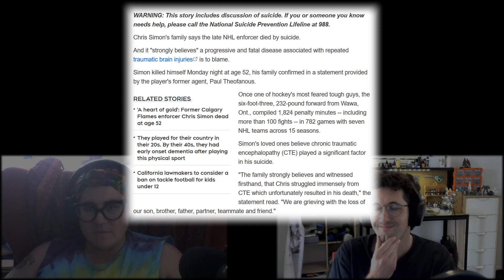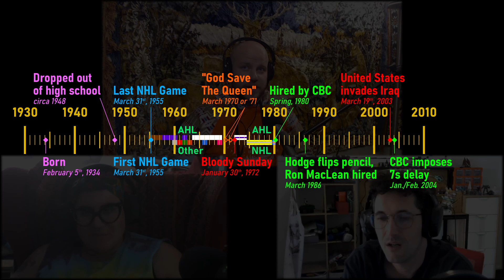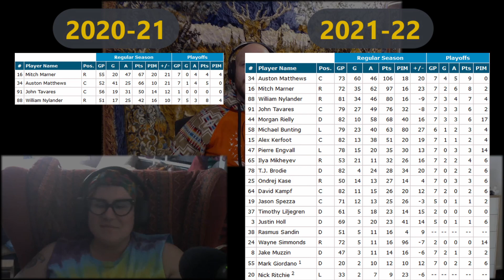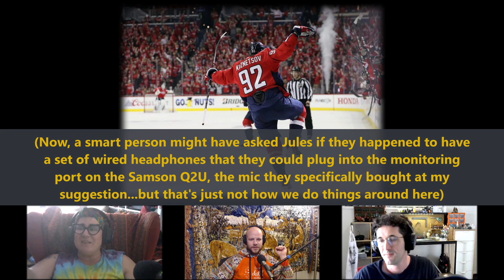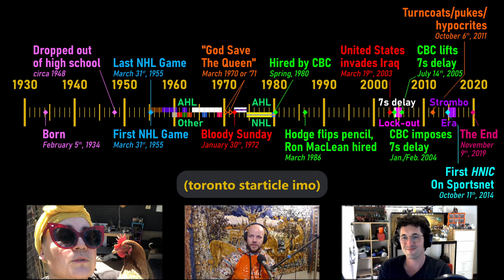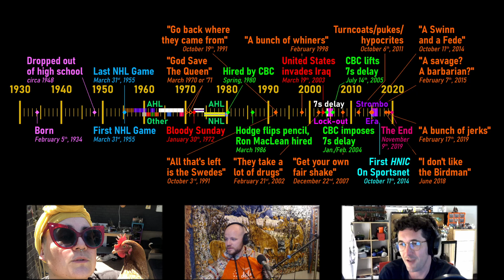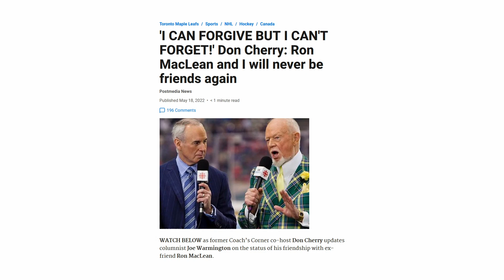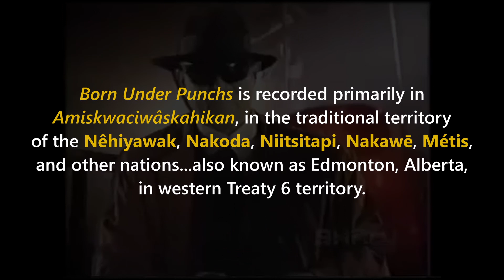Canuck Is A Slur #1.3: Europeans or French Guys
We cover Don Cherry's own personal Enemies List, including: Russians, French Canadians, the Soviets, "Swinns and Fedes," Russians, Americans (sometimes), "the Soviaks," young men expressing themselves, Russians, and Evgeni Kuznetsov.

For one final time, the bad OBS settings rear their ugly head, and add a little desync on our video feeds toward the end (on top of the graininess). This will be fixed going forward.

Although the video version is recommended, you can also find the audio-only episode

Links to sources used for this episode can be found